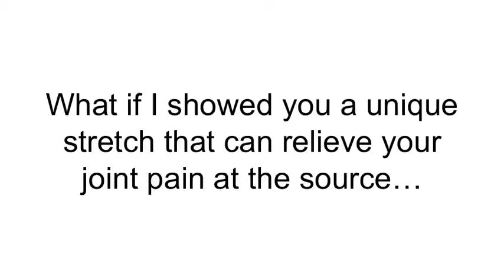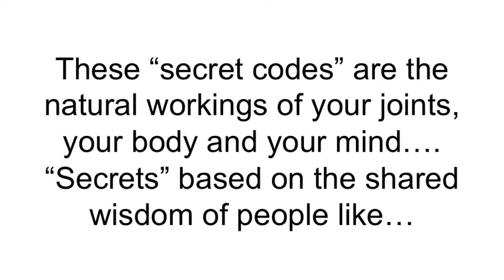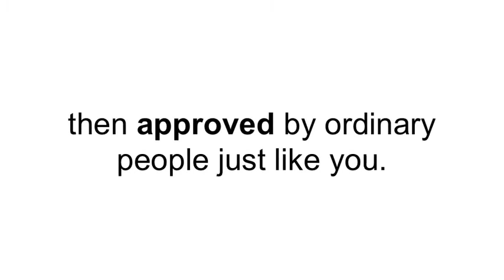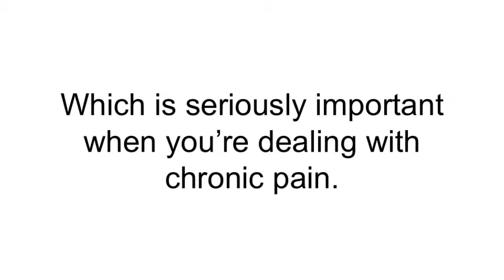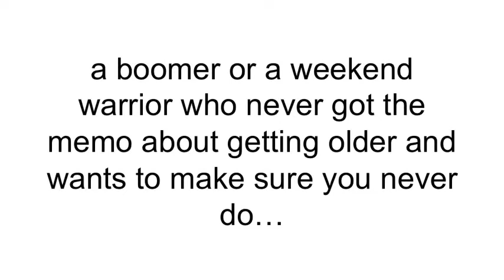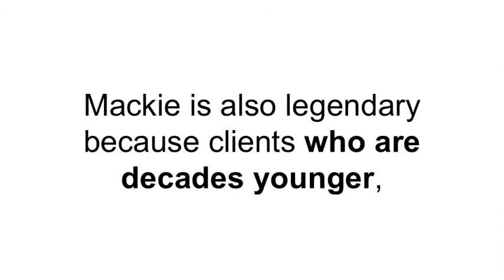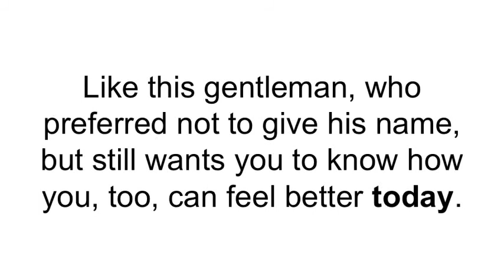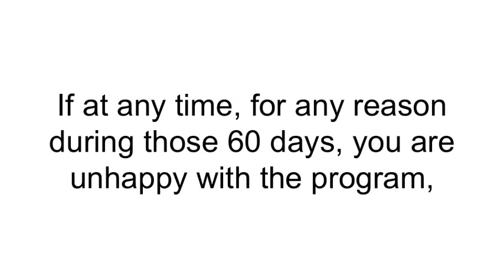Fitness Oriented - Calm Front Knee Pain / Stretch Tight Hamstrings! - Fitness Oriented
Stretch that pain away in SAFE, EFFECTIVE, and EASY WAY.

(If you don’t  see the access button just reload the page and it will appear eventually do this also with the links below)

Tried everything to HEAL NATURALLY? Well maybe not everything yet. Click this links below to find the program that suits you perfectly:

XXXXXXXXXXXXXXXXXXXXXXXXXXX

I want to give special thanks to Fitness Oriented for releasing Calm Front Knee Pain / Stretch Tight Hamstrings!.

Hamstring Stretches for Tight or Sore Hamstrings - Ask Doctor Jo
Knee Pain With Exercise (SURPRISING CAUSE and HOW TO FIX IT!)
Knee Pain: Symptoms, Treatment, and Prevention
Do These 5 Exercises Every Morning - 5 Minute Mobility & Stretch Routine
PREVENT Shoulder Injuries By Fixing Scapulothoracic Joint Rhythm / Solve Shoulder Pain
The BEST Way To Release Tight Hamstrings | Hamstring Stretching & Myofascial Release
How to STOP SCIATICA & LOW BACK PAIN at Home with Massage!
Best Knee Rehab Exercises and Bends for Injury Recovery and Strengthening - Wellki
How to Fix Chronic Knee Pain
Dr. Shah Talks Knee Pain
Male urological examination 1965 part 5
5 Killer Hamstring Exercises
Get into Side Splits in 10 minutes! | CIARA LE
Get Heel Pain Relief From Plantar Fasciitis Pain By Doing These Stretches!
3 Best Stretches for Knee Pain - Ask Doctor Jo
Knee Exercises to Strenghen Muscles around the Patella to Avoid Knee Pain
Parsvottanasana: Hamstring stretch for knee pain
How To Stop Front Knee Pain With Calf Stretch
The "Knee Pain" Guru on How To Do "The 1 Min Simple Stretch That Releases Knee Pain Instantly!" 2
Magic Cure For Knee Pain by Dr. Zaver Motta HELP Talk Video
ATHLEAN-X™
FootSmart
TappBrothers
GuerrillaZen Fitness
Fitness, Workout, Diet, Nutrition, and Health Tips
Live Sonima
BroScience Bodybuilding
Rob Riches
AskDoctorJo
Centerworks Pilates
Jory Serota
Manny Aragon
Bill Parravano
HELPTALKS

Take a look at Fitness Oriented stats and you'll understand why I am a fan.

Video Title: Calm Front Knee Pain / Stretch Tight Hamstrings!
Username: Fitness Oriented
Views: 4,489 views